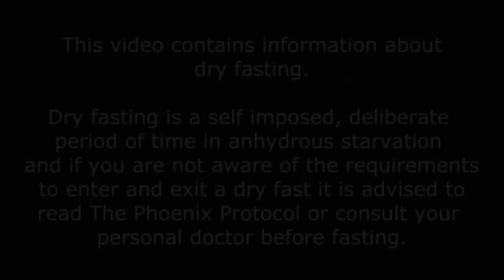Day 3 of a 7 Day Dry Fast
Day three and in ketosis.  PK-a is turned off and my stem cells are being signaled to regenerate in all 220 niches.  Today my Muse-AT stem cells are being released from my fat cells and in the vascular system repairing the vascular wall and rejuvenating my heart muscle.